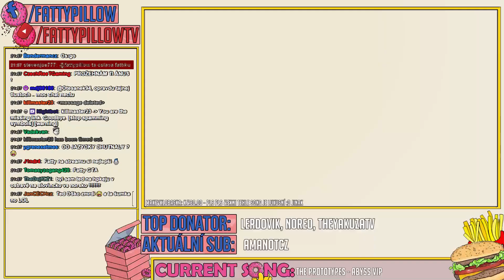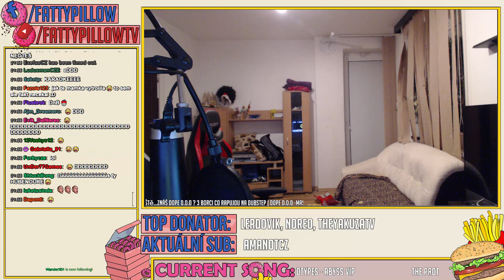Fatty Pillow The Prototypes Abyss VIP [Traktůrek na chill :D] 8.5.2015 21h57m25s